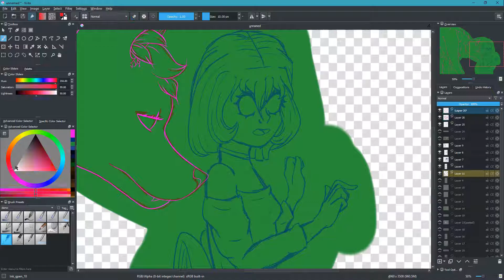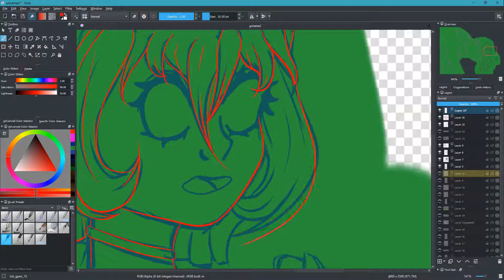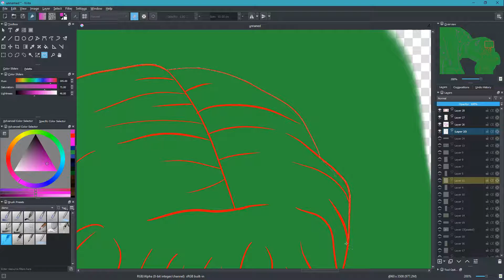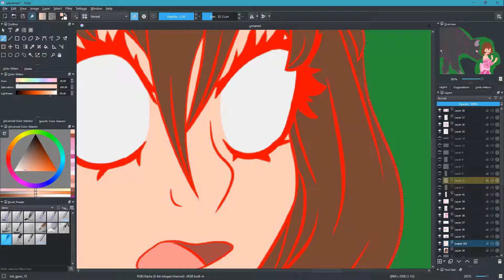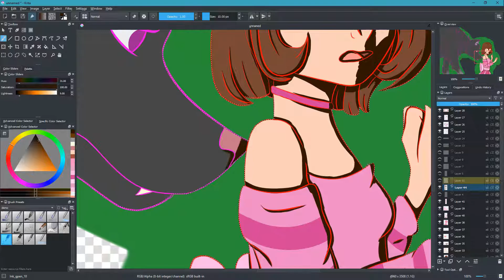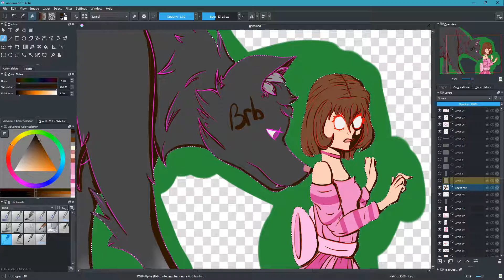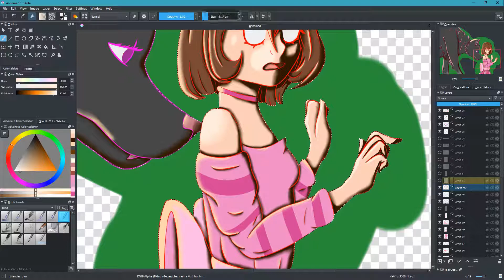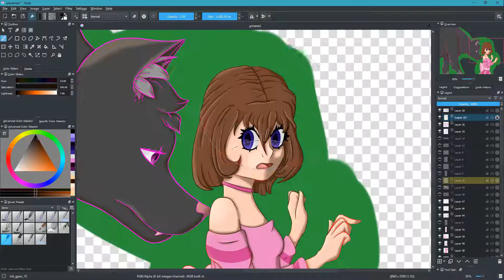"Move Along Little One..."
"Only a little farther."